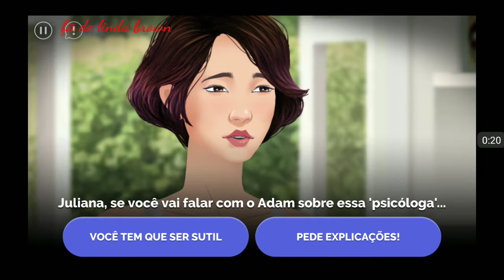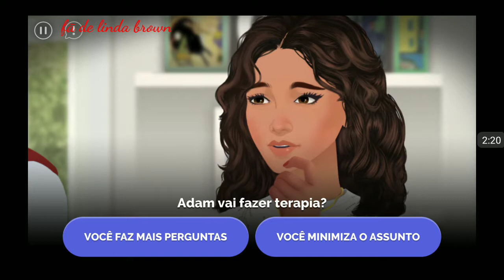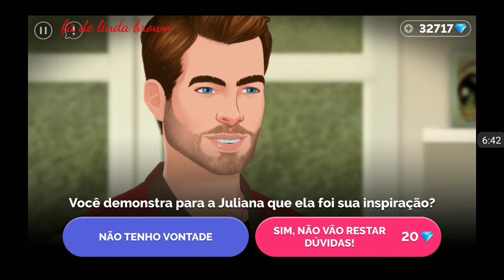Receita para o amor 15 temporada episódio 13 minha maior fantasia